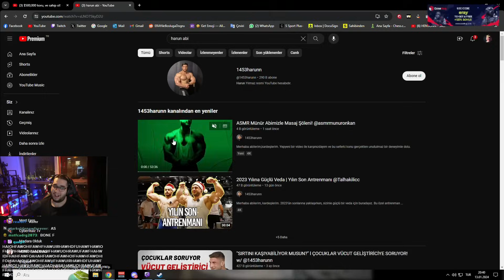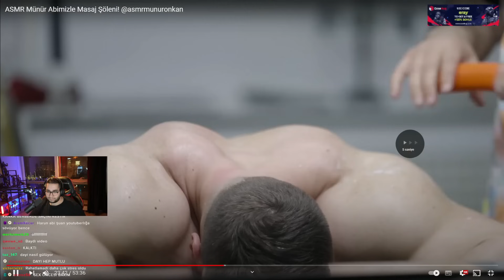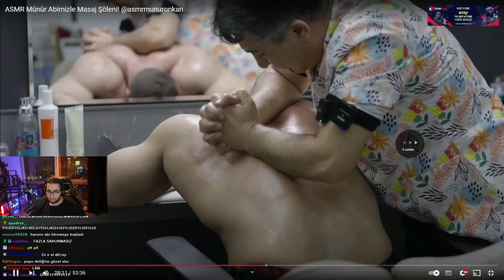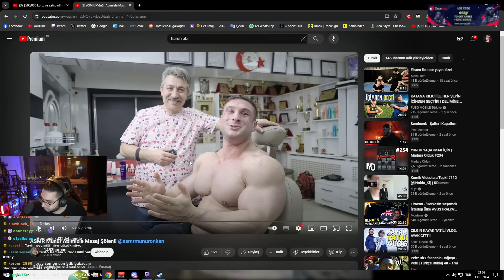Eray - 1453Harun ASMR Masaj Videosunu İzliyor